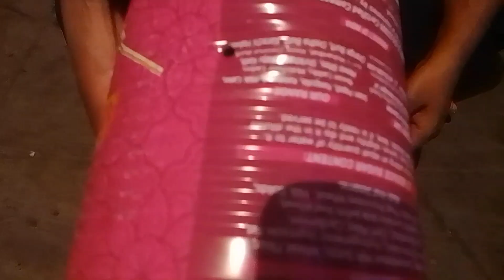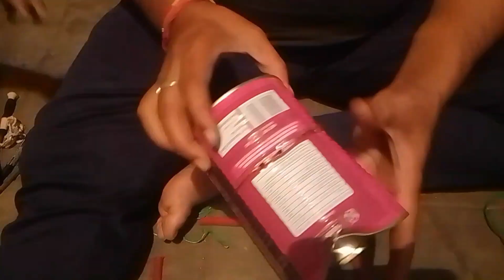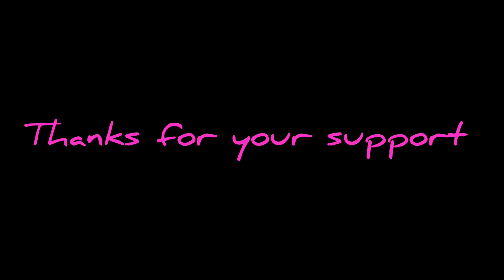How to make a Small wood stove from an old tin jar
wood stove
wood stove construction
wood fireplace
fireplace
home made wood stove
fire stove